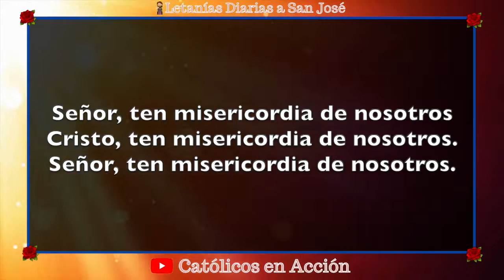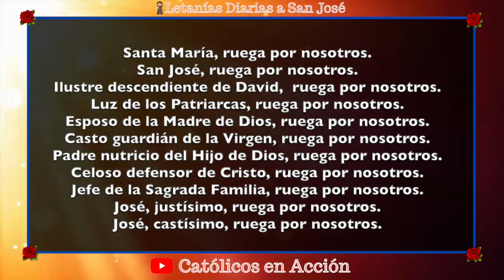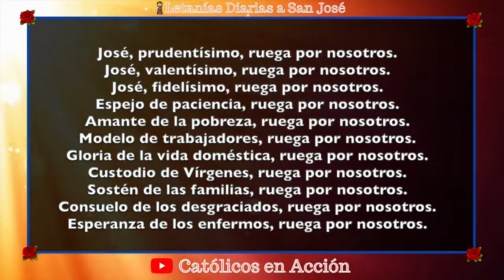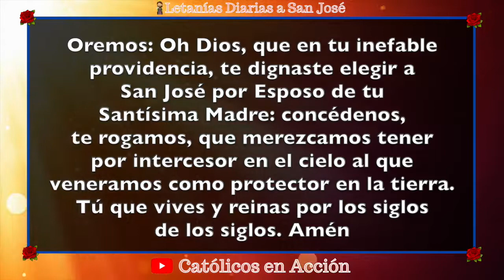🔴 LETANIAS DIARIAS para la CONSAGRACION a SAN JOSE 📖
🔴 LETANIAS para la CONSAGRACION a SAN JOSE 📖 (Para Protección)  [CASOS IMPOSIBLES] 🥺

Queridos hermanos les compartimos estas Letanías par invocar la protección de San José sobre nuestras vidas, y nuestros amados.

Cristo, ten misericordia de nosotros.
Señor, ten misericordia de nosotros.
Cristo óyenos.
Cristo escúchanos.
Dios Padre celestial, ten misericordia de nosotros.
Dios Hijo, Redentor del mundo, ten misericordia de nosotros.
Dios Espíritu Santo, ten misericordia de nosotros.
Santa Trinidad, un solo Dios, ten misericordia de nosotros.
Ilustre descendiente de David,  ruega por nosotros.
Luz de los Patriarcas, ruega por nosotros.
Esposo de la Madre de Dios, ruega por nosotros.
Casto guardián de la Virgen, ruega por nosotros.
Padre nutricio del Hijo de Dios, ruega por nosotros.
Celoso defensor de Cristo, ruega por nosotros.
Jefe de la Sagrada Familia, ruega por nosotros.
José, justísimo, ruega por nosotros.
José, castísimo, ruega por nosotros.
José, prudentísimo, ruega por nosotros.
José, valentísimo, ruega por nosotros.
José, fidelísimo, ruega por nosotros.
Espejo de paciencia, ruega por nosotros.
Amante de la pobreza, ruega por nosotros.
Modelo de trabajadores, ruega por nosotros.
Gloria de la vida doméstica, ruega por nosotros.
Custodio de Vírgenes, ruega por nosotros.
Sostén de las familias, ruega por nosotros.
Consuelo de los desgraciados, ruega por nosotros.
Esperanza de los enfermos, ruega por nosotros.
Patrón de los moribundos, ruega por nosotros.
Terror de los demonios, ruega por nosotros.
Protector de la Santa Iglesia, ruega por nosotros.
Cordero de Dios, que quitas los pecados del mundo: perdónanos, Señor.
Cordero de Dios, que quitas los pecados del mundo: escúchanos, Señor,
Cordero de Dios, que quitas los pecados del mundo: ten misericordia de nosotros.

V.- Le estableció señor de su casa.
R.- Y jefe de toda su hacienda.

Oremos: Oh Dios, que en tu inefable providencia, te dignaste elegir a San José por Esposo de tu Santísima Madre: concédenos, te rogamos, que merezcamos tener por intercesor en el cielo al que veneramos como protector en la tierra. Tú que vives y reinas por los siglos de los siglos. Amén

Dios te bendiga infinitamente mucho